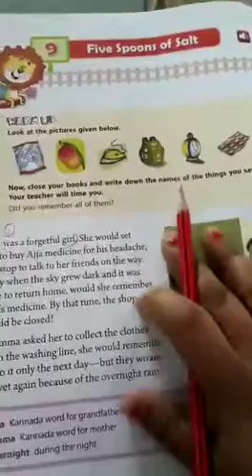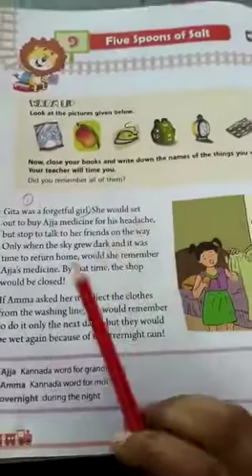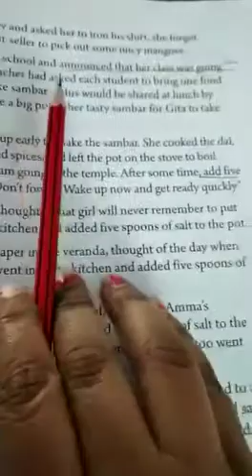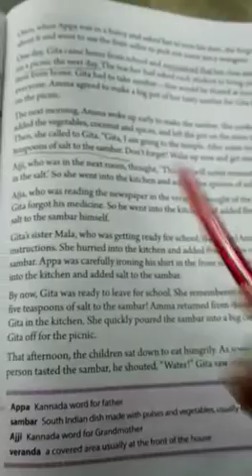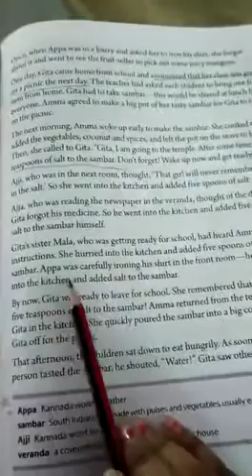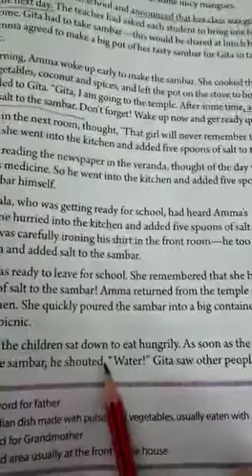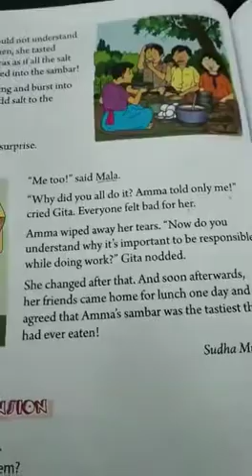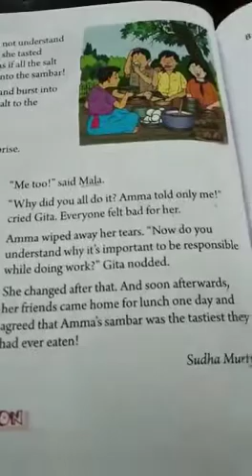Class-3 Chapter:9(Five spoon of salt)